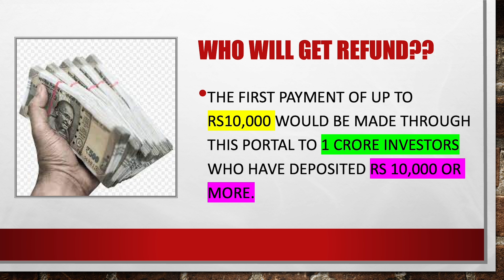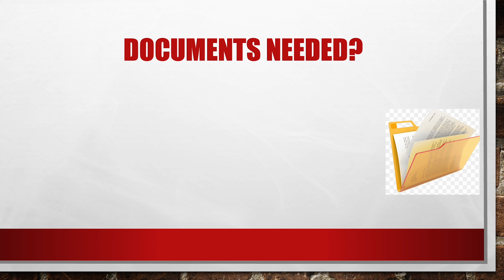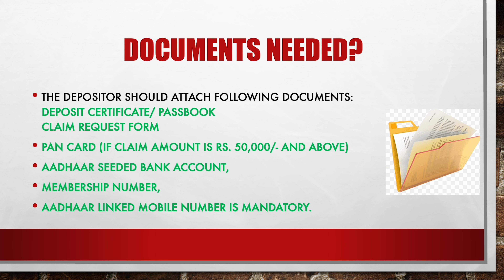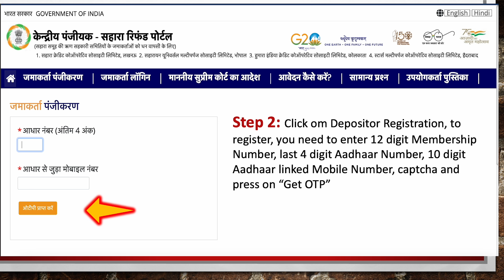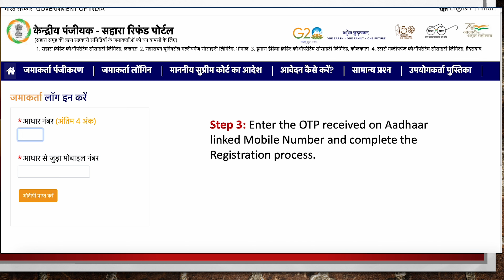Sahara Refund Portal | How to Claim| Get all details Here| सभी जानकारी हिंदी में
Sahara Refund Portal Complete Process | Sahara India Refund Apply Online | Sahara Refund Process

In this video I'll be discussing about Sahara India Pariwar, as how Sahara India pariwar grow and what was the reason behind downfall of the company and complete step by step process about how to claim Sahara india Refund from Sahara Refund Portal

The Central Registrar of Cooperative Societies (CRCS)-Sahara Refund Portal was launched on July 18, 2023. It is an online portal to process refunds of depositors of four Sahara Group Co-operative Societies.

According to Amit Shah, the Union Home Minister and Minister of Cooperation, the first payment of up to Rs 10,000 would be made through this portal to one crore investors,

Only claims submitted online through this site will be considered for a refund. Do note that there will be no charge for filing a claim.

4 Eligible Cooperative Society

🟩 Humara India Credit Cooperative Society Limited, Kolkata.
🟩 Sahara Credit Cooperative Society Limited, Lucknow.
🟩Saharayan Universal Multipurpose Society Limited, Bhopal.
🟩Stars Multipurpose Cooperative Society Limited, Hyderabad.

To claim a refund, the depositor should have the following documents:
· Membership no.
· Deposit Account No.
· Aadhaar linked Mobile no. (mandatory)
· Deposit certificates/ Passbook
· PAN card (if the claim amount is Rs 50,000 and above)

sahara online form
sahara india paisa refund online